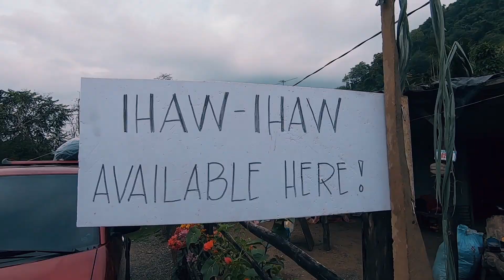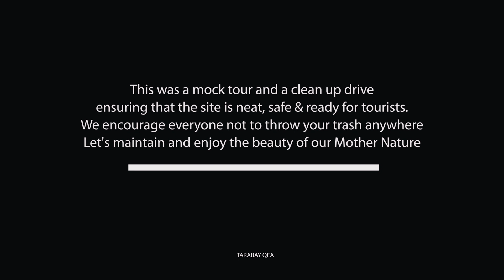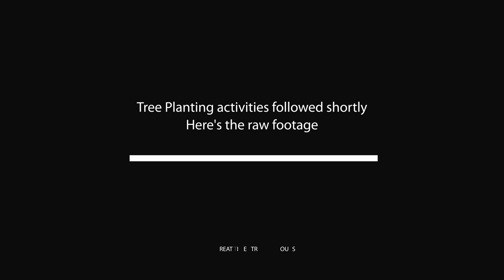Discover Quirino - Nagbukel Cave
The Nagbukel Cave is a round shape that was developed by the lamplighter, a religious sector. It is located along the provincial road of the town of Diffun, the first municipality of Quirino Province. It serves as view deck, as its top reveals the view of the surroundings and nearby Santiago city, Isabela.